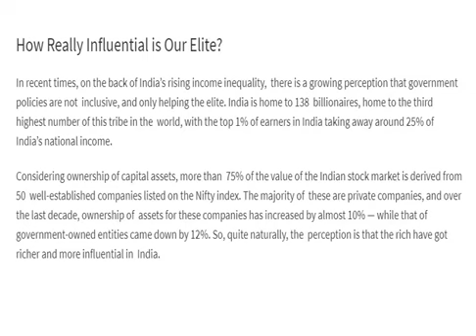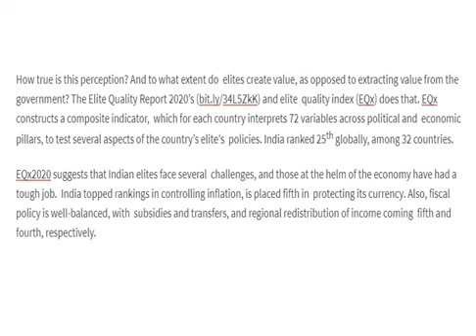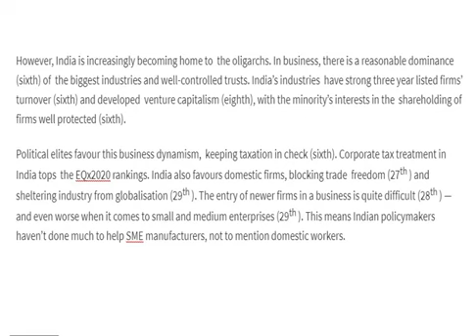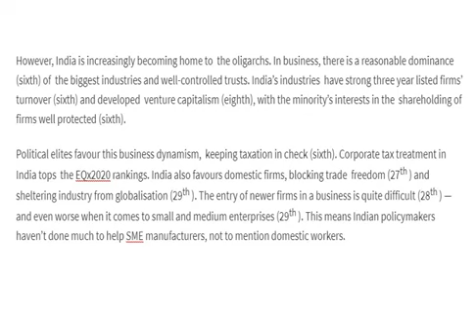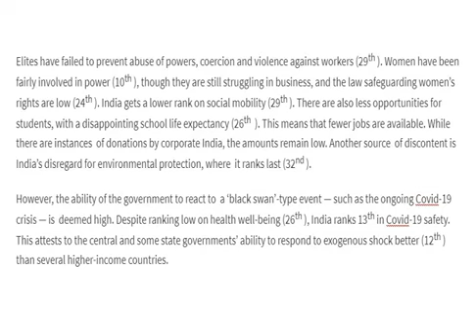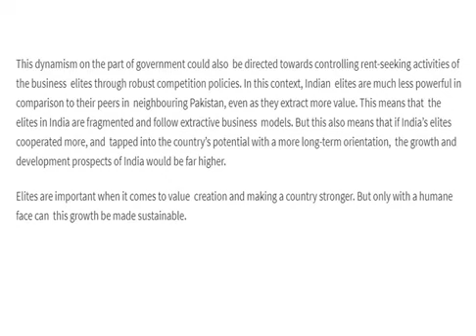TET-52 The Economic Times Editorial Analysis (02/11/20) Part-02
1. Develop analytical thinking to crack UPSC.
2. Provide a base for new economists.
3. To understand economic situation of india.
4. Bring confidence in you.
5. Develop positive thought process.
6. Improve your retention power.
7. Provide a blissful life.
8. Sharp your mind.
9. Provide awareness about your society.